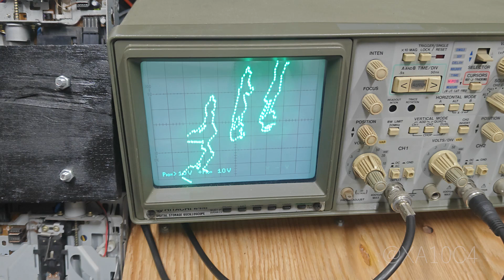Bad Apple!! on 16 Floppy drive + 6 Stepper motor Music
Enable subtitles to see lyrics.

6ch Stepper motor + 16ch Floppy Disk Drive + Oscilloscope (HITACHI VC-6145)

I played Bad Apple !! feat. nomico using a 16-channel floppy disk drive and a 6-channel stepping motor. The image on the oscilloscope in the center is perfectly synchronized with the performance.